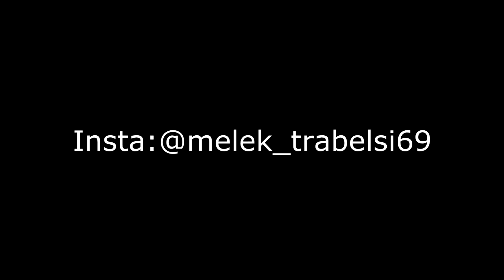Dominei o Smartgaga💗 Pc Fraco!!/ Pentium G630 2.70 GHz👑 Free fire Highlights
100 like? 🖤
Amo todos vcs..❤
tags ignorem :